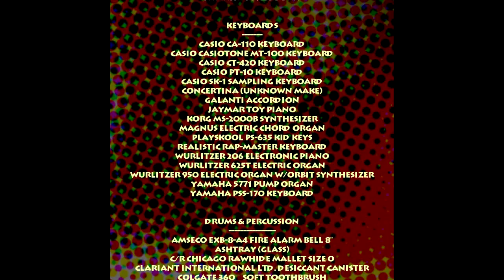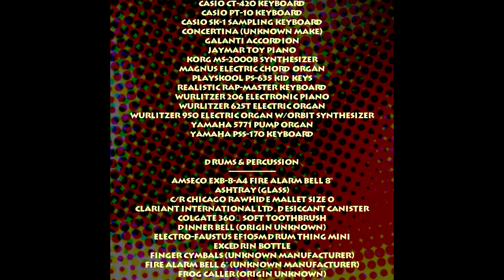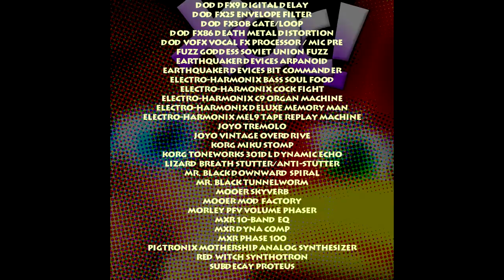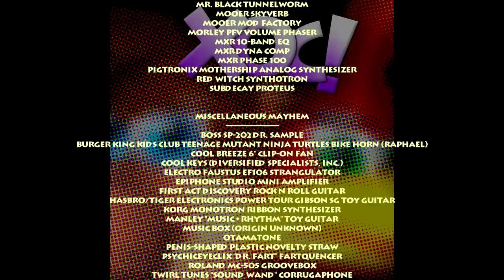Xoc "Mad Monster Mansion" (Banjo-Kazooie)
HAPPY HALLOWEEN from Xoc and Trash Can Eagle Records

"Mad Monster Mansion" from the forthcoming Xoc album -
60+ minutes of music composed by Grant Kirkhope from the N64 games Banjo-Kazooie and Banjo-Tooie (by Rare)

EDIT: it's dropped!